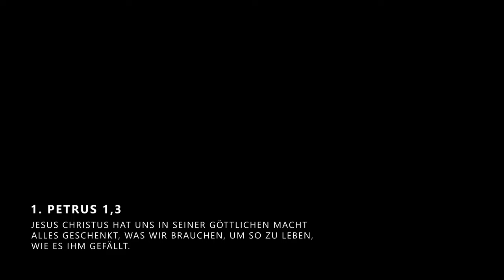2020 Jahresrückblick | für mich das beste Jahr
2020 war ein großartiges Jahr: CoronaHochzeit & Christlicher Youtube Channel Launch. Heute schaue ich mit euch zurück und nach vorne mit meiner Vision für 2021!